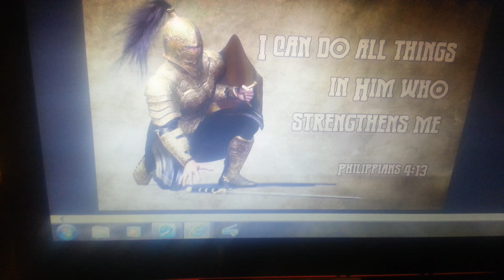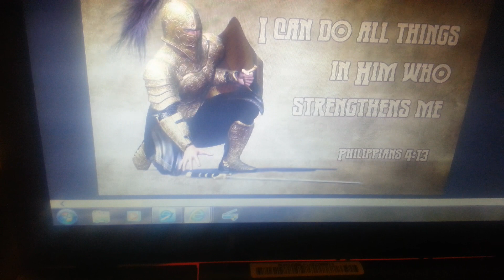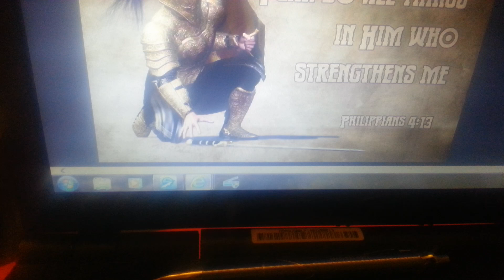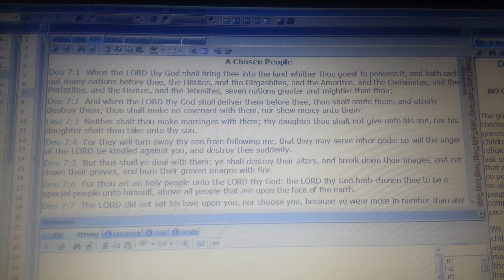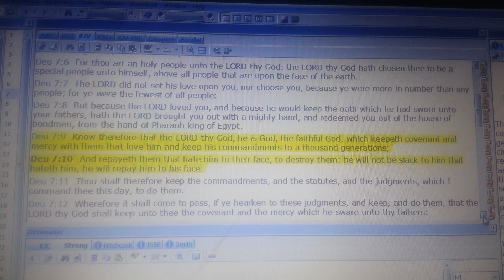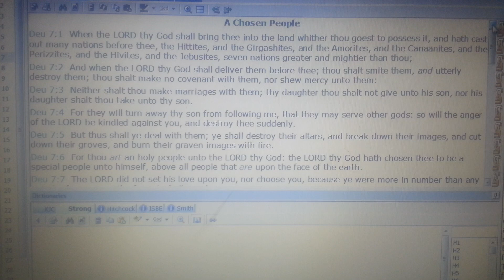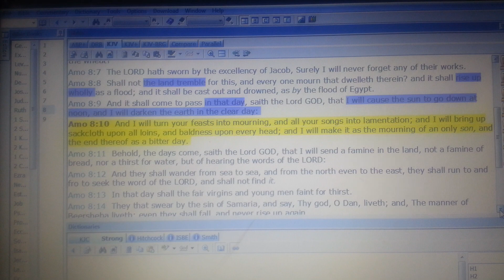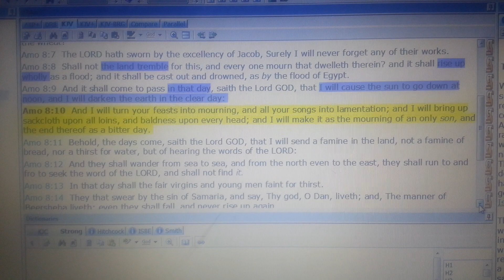Message: Battle at hand, BE PREPARED!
Confirmation Deut 7:9-10

I have been in such a battle and my computer and phone wouldn't work. I tried Every Thing to restore them, nothing worked. Then I sat down and prayed over them. My phone came back on immediately, completely restored. My computer is working as well, as you can see.
GOD hears our prayers! I didn't think I would be able to bring messages any more, but the Lord waited for me to call on him.

Seek the Lord and ask, HE is faithful to hear your pleas.

This is small compared to all that has been happening.

 My finances were taken away and extreme pressure was put on me and my children. GOD stands by me and keeps me.
I will overcome, and so will you! Keep the faith, because HE that is in us is greater than he that is in the world.

If you haven't given your life to JESUS CHRIST. Please your ruining out of time. Call on Jesus, HE is the only way!

Seek the Lord on all you see and hear, deception is ready to take your crown. The Lord Will lead you if you call on him.